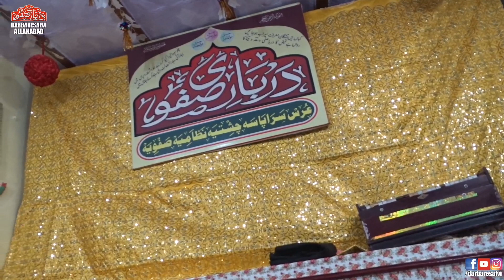Dame Akhri bhi khuda kare is tarha meri namaz ho||Urs Mubarak 2021||by ustad Saleem Jhankar part4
Urs Mubarak 2021 hazrat Qadir Ullah Shah Chishti Nizami Safvi R.A at Darbar-e-Safvi Allahabad
Dame akhri bhi khuda kare is tarha meri namaz ho by ustad Saleem Jhankar part 4
Qawwali at Darbar-e-Safvi Allahabad
Urs hazrat shah Abdul Rahman Chishti Nizami Safvi R.A at Darbar-e-Safvi Allahabad
Urs Mubarak 2021 hazrat Moulana Hakeem Mohd Hamid Chishti Nizami Safvi R.A at Darbar-e-Safvi Allahabad